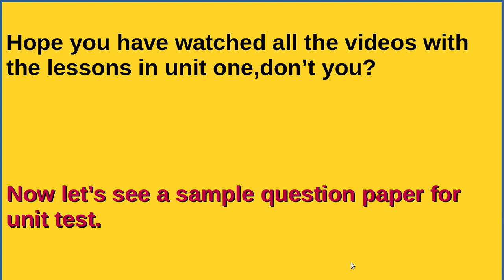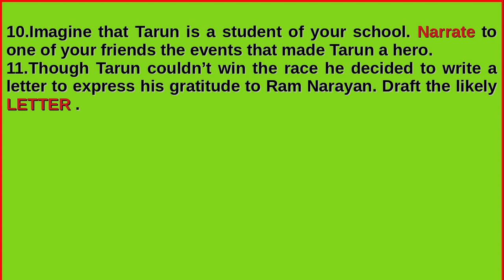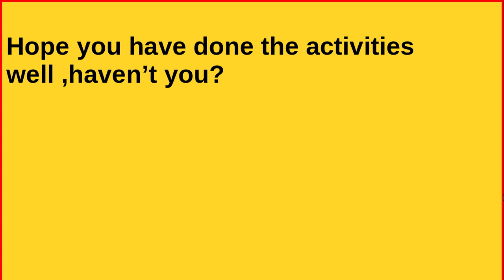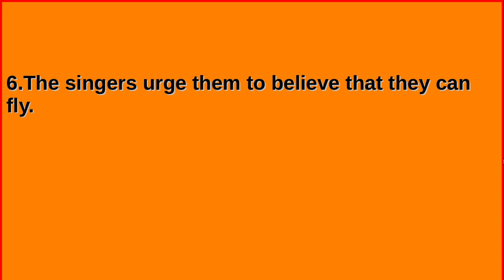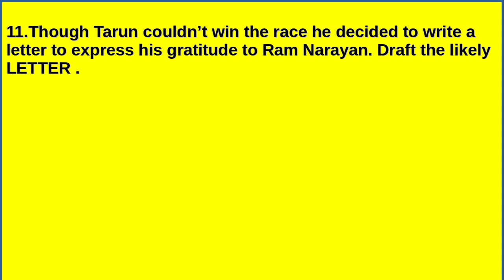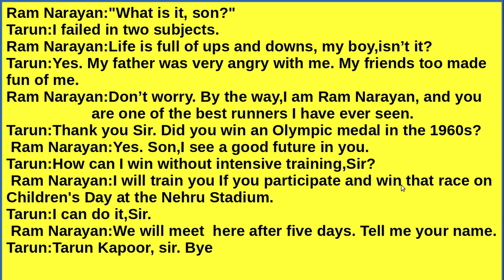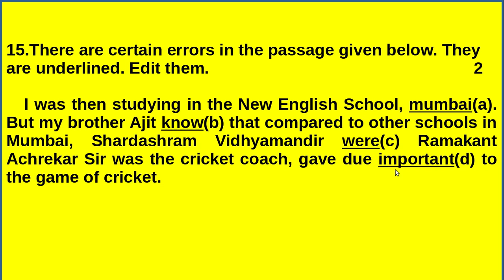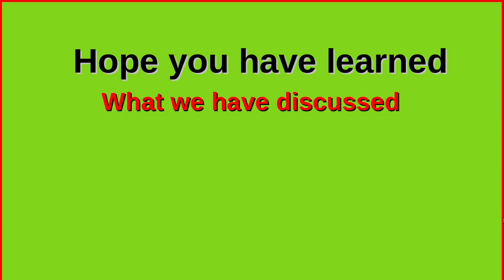Std. 9 English, Sample question paper. 1 Unit test. 1(Solved)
Aspire to win, Discussion and analysis